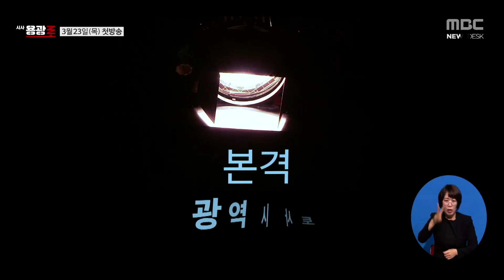호남MBC 3사토론 시사용광로 '50년만의 가뭄, 해법은?'[목포MBC 뉴스데스크]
광주, 목포, 여수MBC가 함께 만드는
시사토론프로그램인 MBC '시사용광로'가
오늘 밤 9시 방송됩니다.

이번 토론회 주제는 '호남지역의 가뭄'으로
김준하 광주과기원 교수와 박창근 가톡릴관동대 교수,
서삼석 의원, 김신남 전라남도 도민안전실장이 출연해
유례없는 가뭄의 원인과 해법에 대해 토론합니다.

호남MBC 3사가 함께 만드는 '시사용광로'는
한달에 한 번, 광주전남지역의 주요 의제를 놓고 토론하고 있는데
유튜브를 통해서도 볼 수 있습니다.